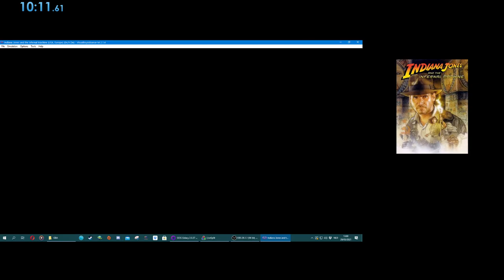Indiana Jones and the Infernal Machine GBC - Palawan Lagoon (All treasures) - 10:11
After VARIOUS unlucky Teo all treasures PC runs I decided to do an all treasure run on Palawan Lagoon on GBC... And this is the result. Could be improved but not by too much. Mostly being luckier with enemy movement RNG and not having to heal or cure poison.